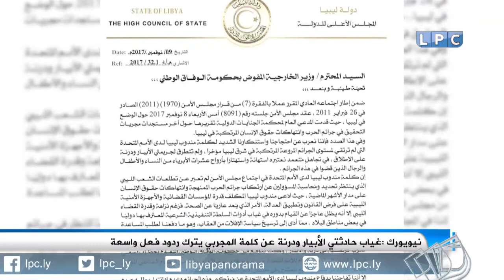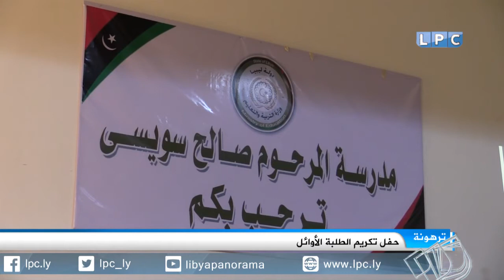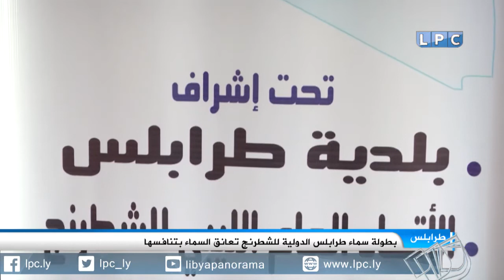نشرة أخبار الثالثة ظهرا ليوم السبت 11-11-2017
العناوين:
- وكيل داخلية الوفاق فرج قعيم يتهم خليفة حفتر بمحاولة اغتياله الأخيرة في بنغازي.
- السراج يبحث مع الحرس الرئاسي والداخلية تفعيل الأجهزة الأمنية بسهل الجفارة وجنزور.
- محتجون في سبها يدينون عمليات الخطف التي تعرض لها العمال الأجانب بأوباري.